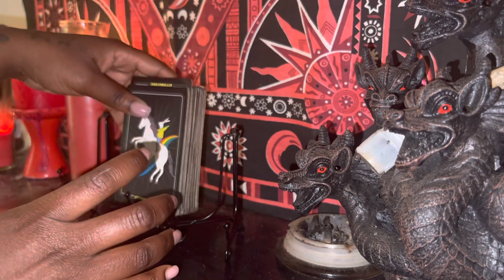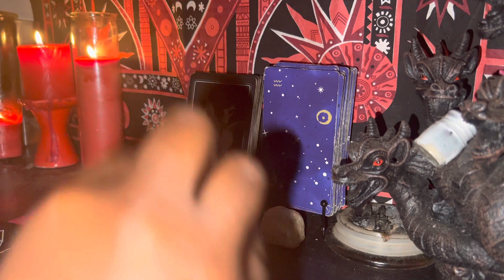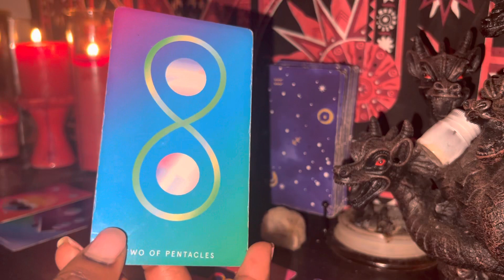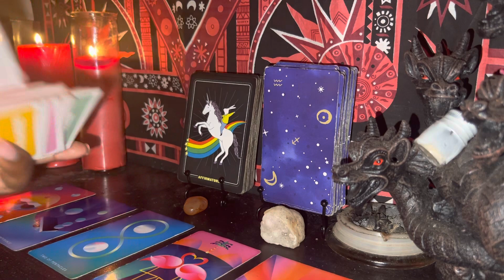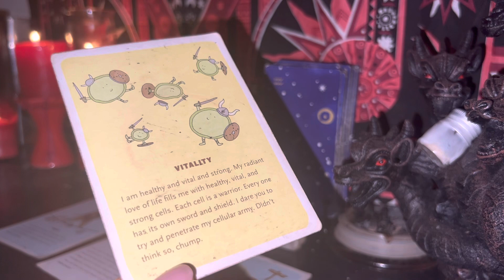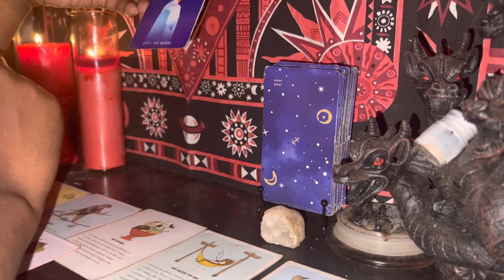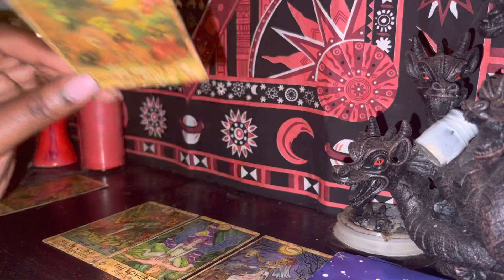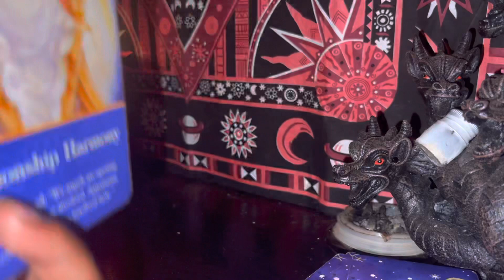Your Future Wife / Husband! Everything You Need To Know! ♥️🥵🙌| Pick A Card Reading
24 Hour personal readings ⬇️♥️

⭐️Pile Pick : 6:56

✨Pile1: 9:10
🌙Pile2: 25:25
✨Pile3: 34:00